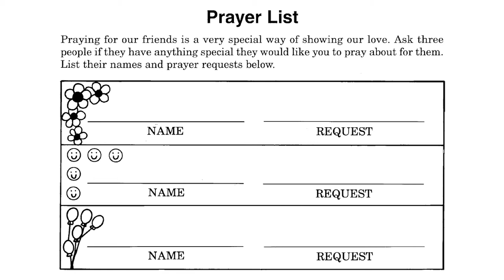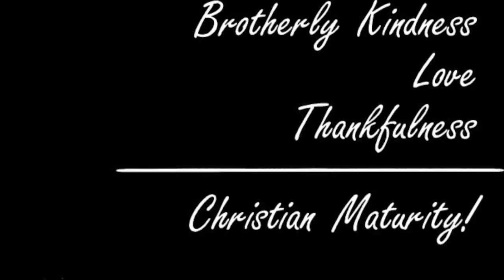28-11-2021: Elementary Sunday School Video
Elementary Kids Sunday School